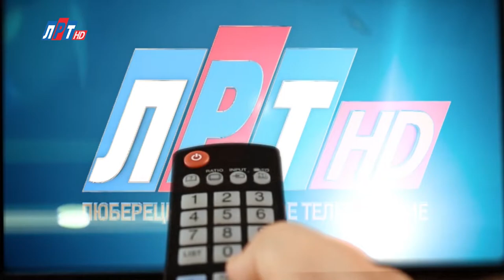"ЛРТ" переходит на 25 кнопку